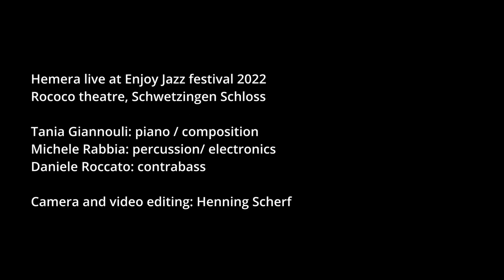Hemera (medley), live at Enjoy Jazz festival 2022 - GIANNOULI/ RABBIA/ROCCATO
Hemera, live at Enjoy jazz festival 2022, Rococo Theatre, Schwetzingen Schloss

Tania Giannouli: piano/ composition
Michele Rabbia: percussion/ electronics
Daniele Roccato: contrabass

Camera and video editing: Henning Scherf
21 October 2022, Rococo theatre, Schwetzingen Schloss